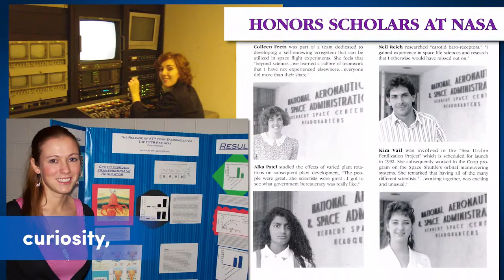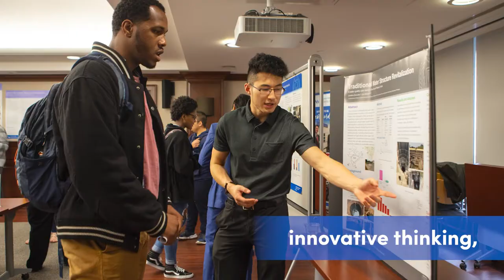Honors College 40th Anniversary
The UB Honors College is celebrating 40 years! Enjoy some of these great videos and pictures celebrating our past, present and future.